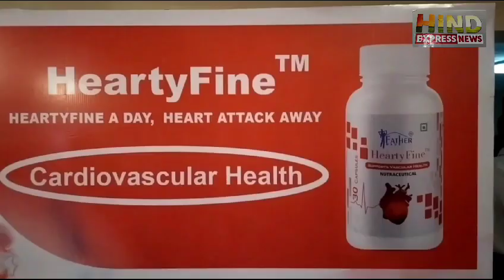Dr. Asim Kanti Dutta Roy/in Hindi /Discovery of heart attack Prevention Medicine/ Hearty Fine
Yardlabs pvt Ltd (Father Made) BUSINESS PRESENTION / JOIN US & CALL OR

Founder Leader
Farej Ali Seikh
Dr. Subhankar Chakraborty

Join Our WhatsApp Group For All Update